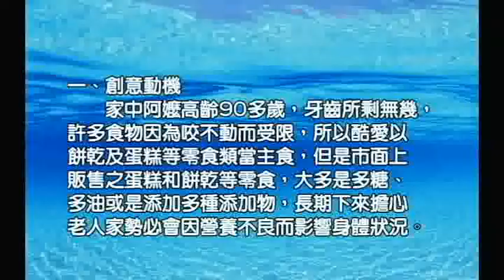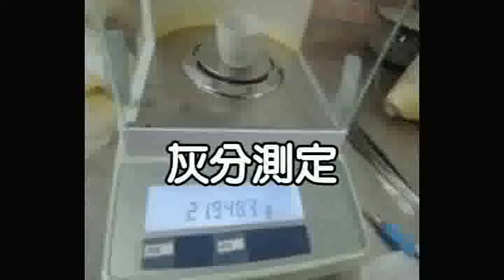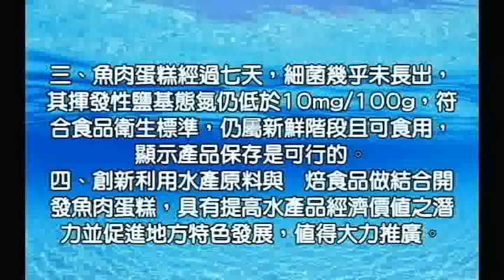2_第一名_食品群_國立蘇澳高級海事水產職業學校_年年有『魚』 步步『糕』生~魚肉蛋糕